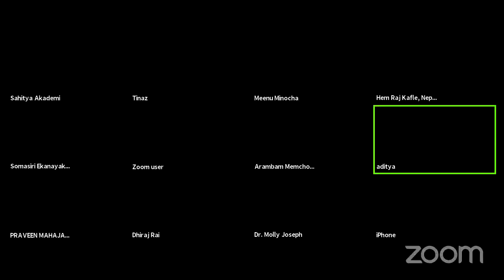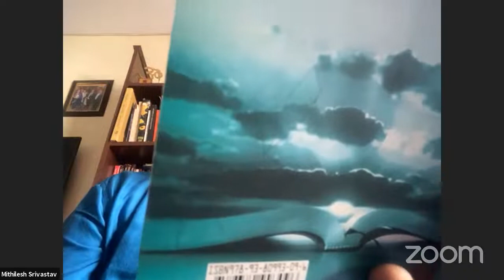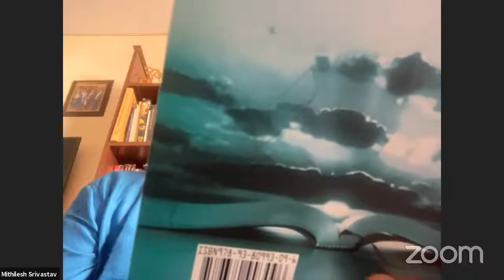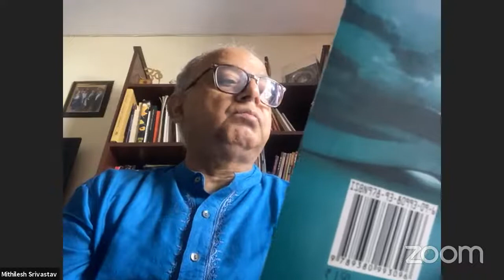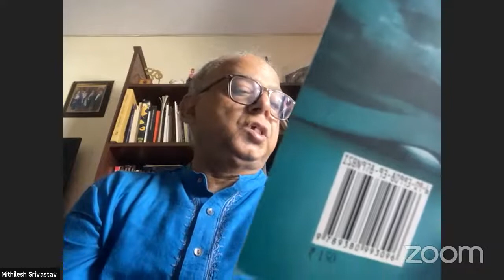Twenty Fourth Session: Poetry Readings on 9 October 2021